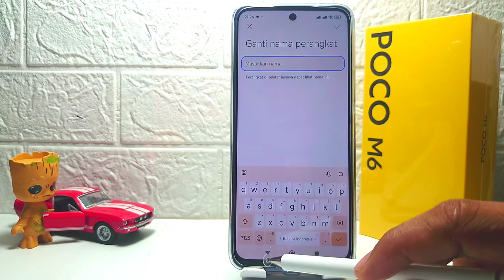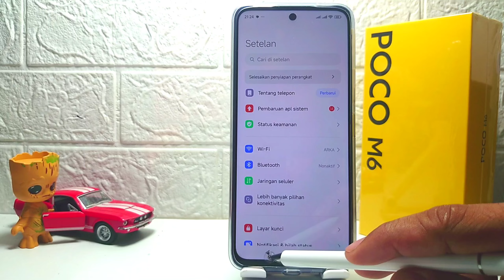Cara Mengubah Nama Perangkat Di HP Poco M6